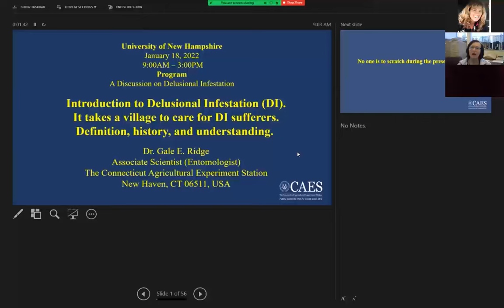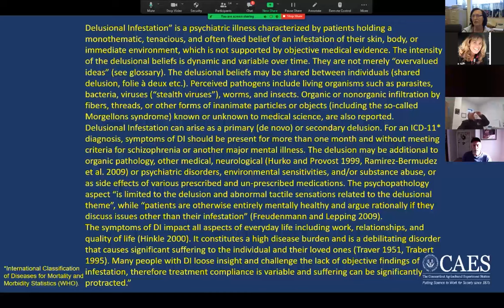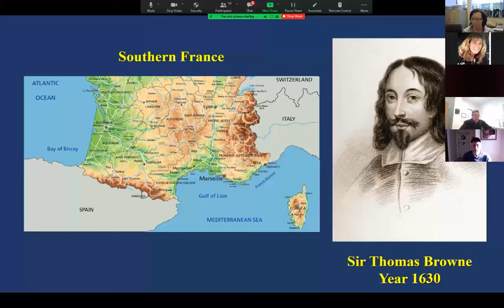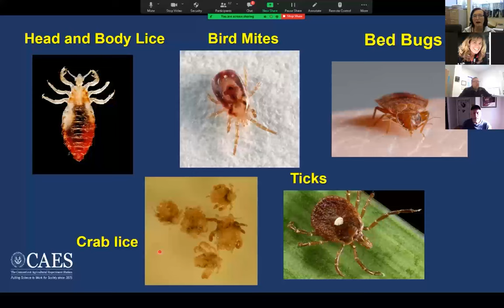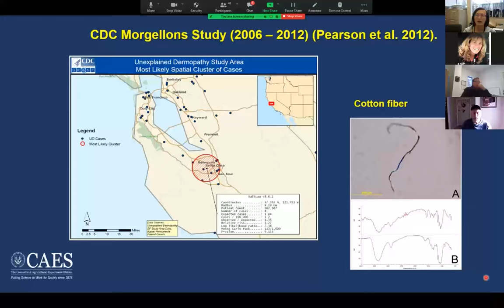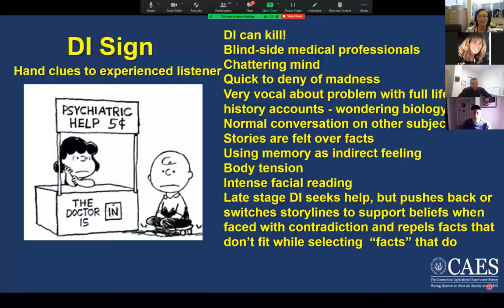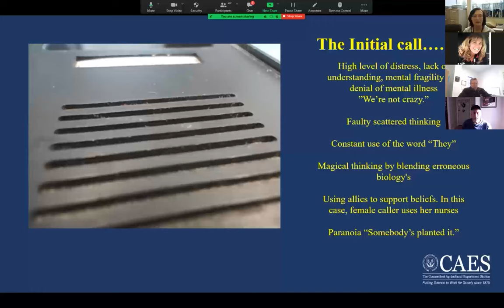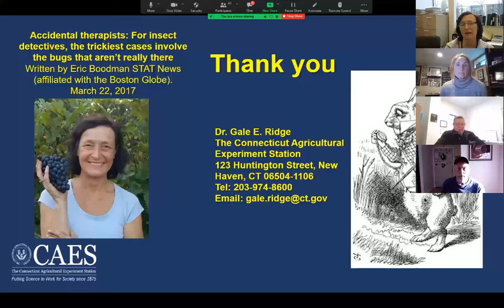Dr. Gale E. Ridge Introduction to Delusional Infestation (DI).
This presentation is part of a seminar on delusional infestation hosted by the University of New Hampshire Cooperative Extension, on January 18, 2022.

Delusional Infestation (DI) is a psychological disorder in which an individual believes they have insects on or under their skin against all medical evidence. This in-depth virtual workshop features speakers from all over the world explaining how to identify the problem and the strategies to assist people who suffer from DI.

Videos in this series include
Introduction to Delusional Infestation (DI) by Dr. Gale E. Ridge

Differentiating actual arthropod infestations from delusional infestation, by Dr. Nancy Hinkle

Diagnosing delusional infestation, Prof. Peter Lepping, MRCPsych,
Comorbidities or differentiation of primary vs/ secondary DI, by Adam Reich

Practical Psychodermatology and Treatment  Dr. John Koo MD Professor, UCSF Department of Dermatology

The University of New Hampshire Cooperative Extension is an equal opportunity educator and employer. UNH, U.S. Dept. of Agriculture, and New Hampshire counties cooperating. Our programs and policies are consistent with pertinent Federal and State laws and regulations prohibiting discrimination on the basis of race, color, national origin, religion, sex, gender identity (including gender expression), sexual orientation, disability, age, marital status, familial/parental status, income derived from a public assistance program, political beliefs, reprisal or retaliation for prior civil rights activity.